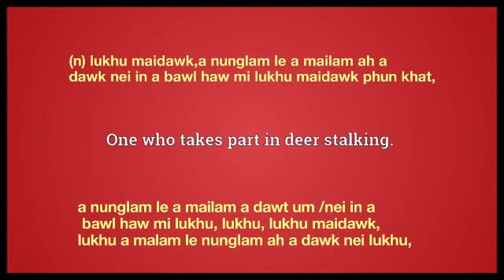deerstalker meaning in Ngawn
deerstalker = (n) lukhu maidawk,a nunglam le a mailam ah a dawk nei in a bawl haw mi lukhu maidawk phun khat,a nunglam le a mailam a dawt um /nei in a bawl haw mi lukhu, lukhu, lukhu maidawk,lukhu a malam le nunglam ah a dawk nei lukhu,